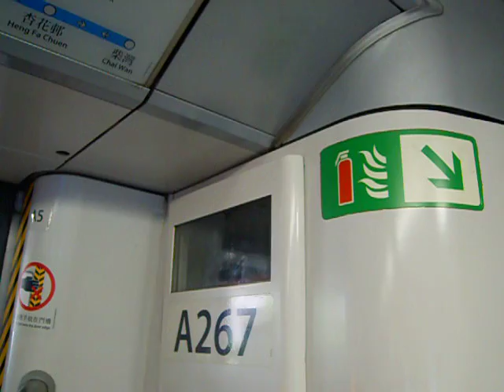【雙重試驗】觀塘綫 A267 九龍灣至彩虹(KOB-CHH)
觀塘綫M-Train(A267)行走觀塘綫九龍灣站至彩虹站
本車有強勁的起步聲及鬼叫剎車聲
今次除了嘗試新拍攝手法的效果以外，更加嘗試了愛車強鬼叫的效果，另外可留意一下停泊在KBD 21N軌道的列車有甚麼特別